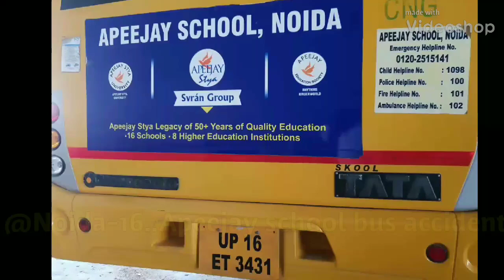Noida Sector -16 Apeejay school bus accident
नोएडा में एपीजे स्कूल की बस पिलर से टकराई 16 बच्चे मामूली रूप से घायल। जिसमे ड्राइवर की हालत गंभीर बताई जा रही है, बच्चों को पेरेंट्स अपने -अपने घर ले गए।